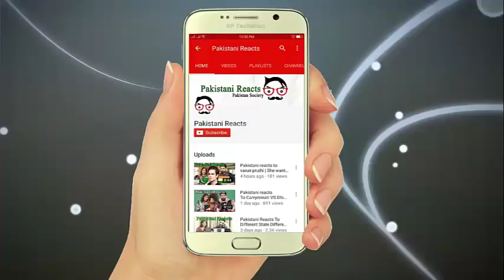Pakistani Reacts To Shimla | Shimla City Tour Drive India - Kufri, Mall Road, Jakhu.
Today you will watch Pakistani Reacts To Shimla | The Queen of Hills Shimla City Tour Drive India - Kufri, Mall Road, Jakhu.

Humary Page ko like kar dena .

Pakistani Reacts to shimla,
Pakistani Reacts,
Pakistani Reaction,

Pakistani Reacts to shimla india,
Pakistani Reacts to shimla tourist,